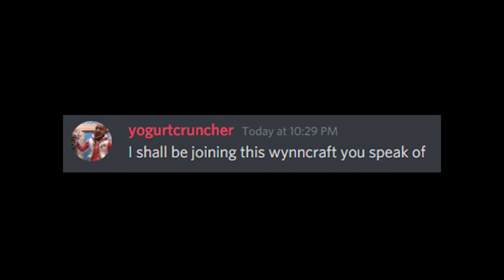welcome to wynncraft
y o g u r t